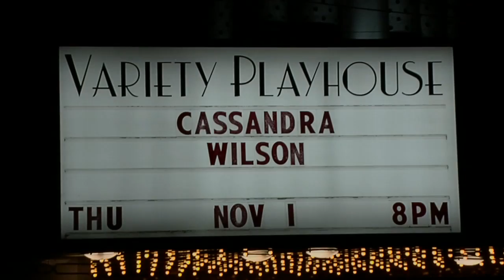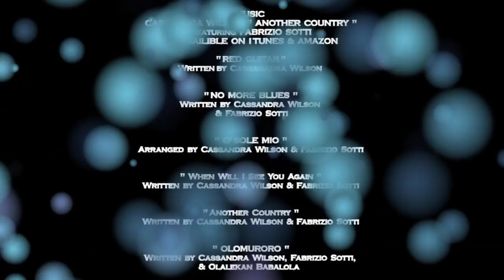"In The Front Row" Interview with the Great Cassandra Wilson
"In the Front Row" Interview with The Great Cassandra Wilson. Cassandra Wilson's interview is about her new project. She's a very generous person and Artist. She is one who always gives and I will always be grateful for the time she took out of her busy schedule to give us this interview.  Thank you from Entress'Ink Film Works.